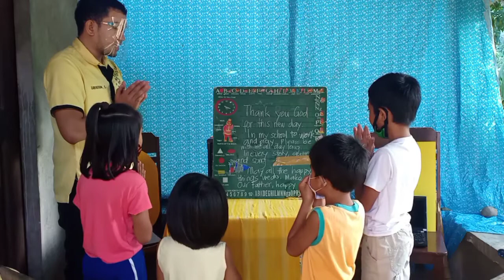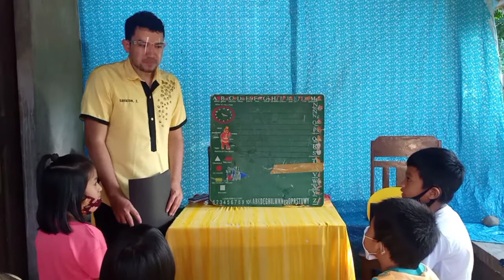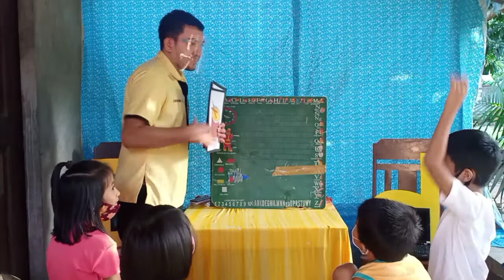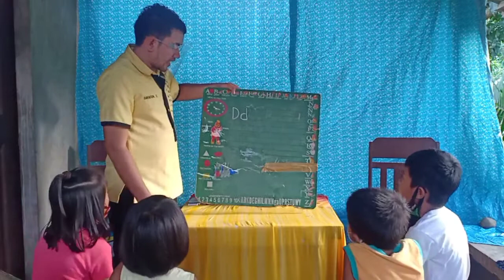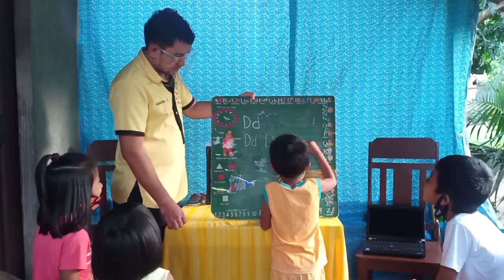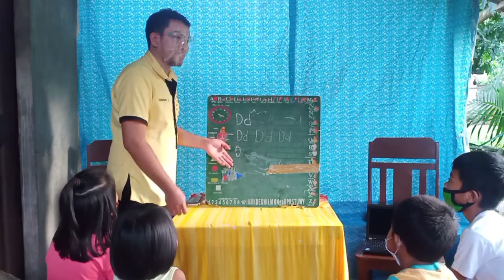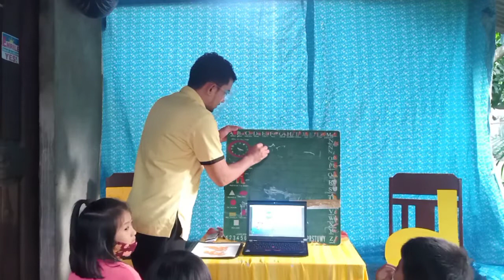Letter D- Marungko Approach